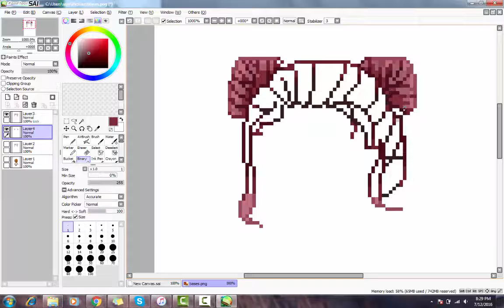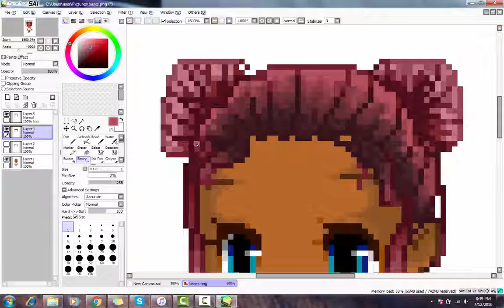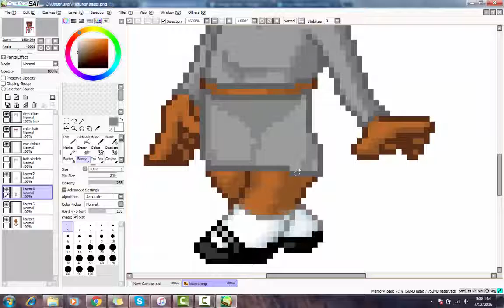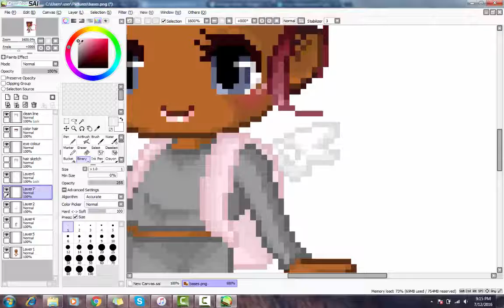☾ the making of orianna ☽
❥ Lana's first OC! Custom hair, backpack and outfit (;

Instagram: toedashi (Lana), snapitskat (Kat)
DeviantArt: KatNLlama (Collaborative), ixKat (Kat)
Tumblr: adisneydomo (Lana), ixKat (Kat)

// S O U R C E S    &    C R E D I T \\

song: Lorde - Ribs (Ryan Hemsworth Remix)